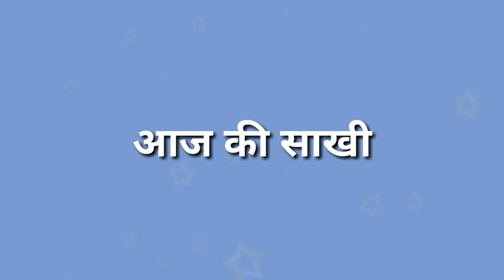दो रोटी😢 || दिल को छू लेने वाली साखी || Anmol Saakhiyan